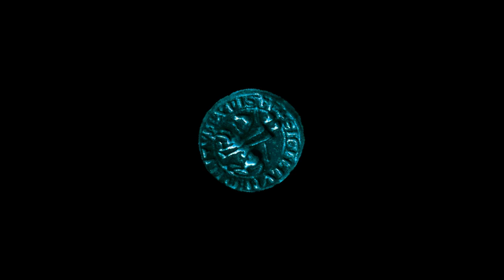Let's Play Broken Sword The Shadow Of The Templars Part 23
We return the  bar owners beloved toilet brush. Then to balance it out ransack his toilet..